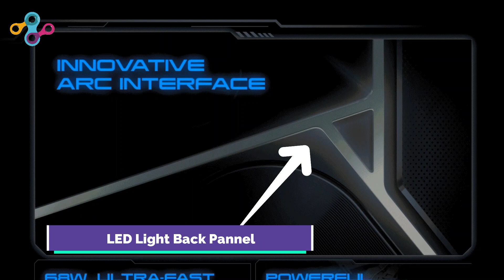| Tecno Pova 5 Pro 5G | India First 68 W in Segment | Tecno pova 5G po price and review |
Doston aaj ke video me hum  tecno pova 5pro 5g mobile ke baare me bataya hai jisme apko Dimensity 6080 processor ,. 16Gb ram And 256 Gb rom Dekhneko miltihai ,camera  50 Mp main Camera And 16 MP front camera dekhneko Milta hai  Price ki baat ki jaye to apko ye 150000/|- Amazon pe dekhneko milega.

Video Highlights
00:00 Introduction
01:10 tecno pova 5 pro Display
01:40 tecno pova 5 pro Performance
01:56 tecno pova 5 pro Camera
02:13 tecno pova 5 pro Battery
03:10 tecno pova 5 pro Over View

How to Shoot
       Camera : NIKON
        Mic       : Boya
        Tripod  :  SpadeAces Tripod 3110 Adjustable

About : Tech shri is a YouTube Channel, where you will find technological videos in Hindi, New Video is Posted Everyday :)